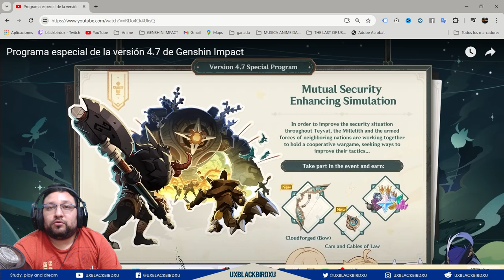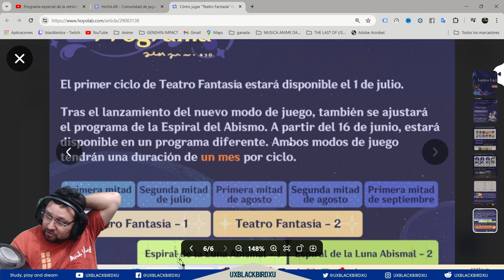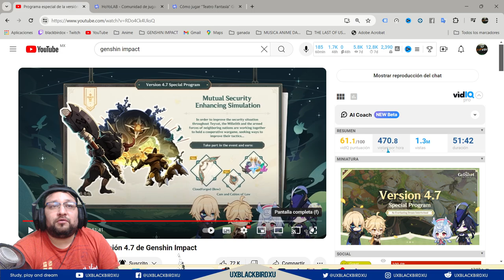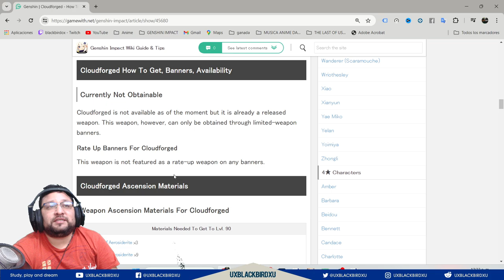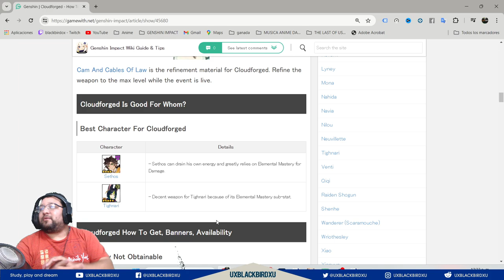✅ SIMULACROS DE SEGURIDAD INTERNACIONAL👍|🐳Genshin Impact🐳| Guía del evento, Protogemas y mas✨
"Mutual Security Enhancing Simulation" Event: Take Part and Obtain the Event-Exclusive Weapon, Cloudforged (Bow)

Evento «Simulacros de seguridad internacional»: participa y consigue el arma exclusiva del evento Cimentador de Nubes (arco)

Codigo Creador de Contenido en EPIC:
UXBLACKBIRDXU

OH EKATE
banners mas nuevos (ohekate)